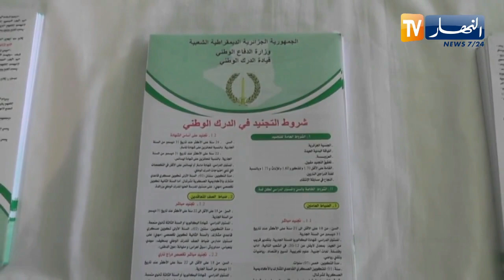العاصمة: حملة تحسيسية للتعريف بمؤسسة الدرك الوطني